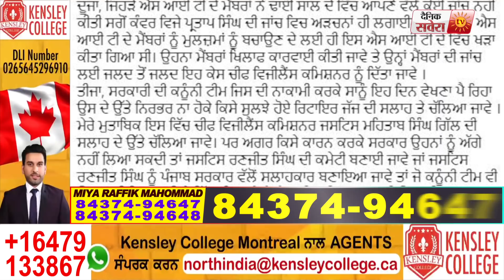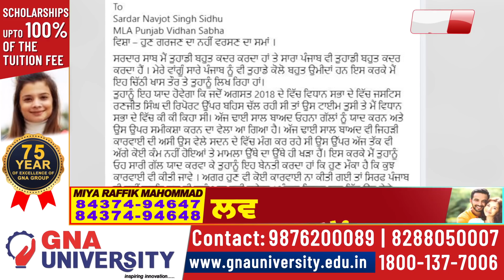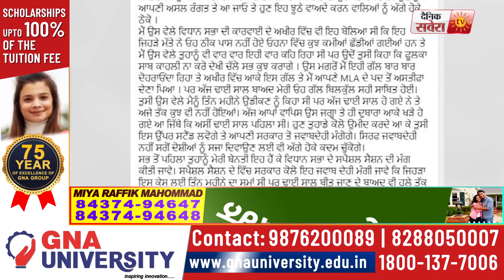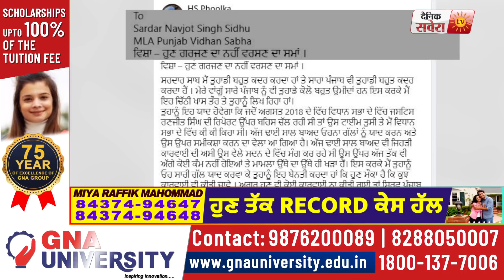बेअदबी मामले को लेकर H.S phoolka ने लिखी navjot sidhu, "अब गरजने का नहीं बरसने का समय"